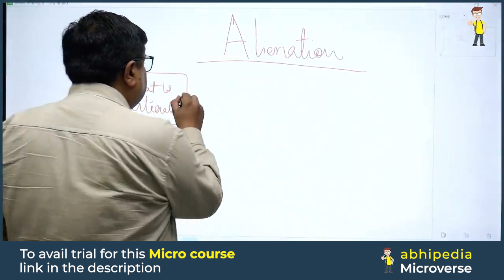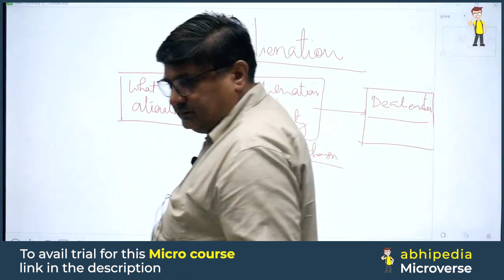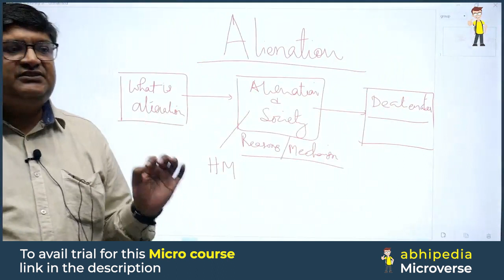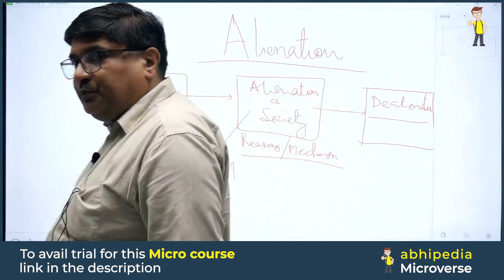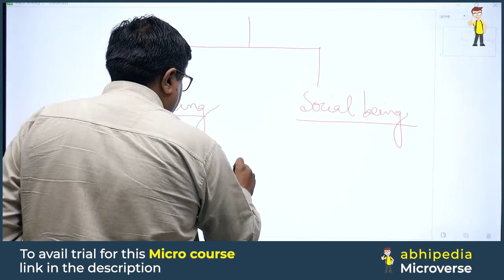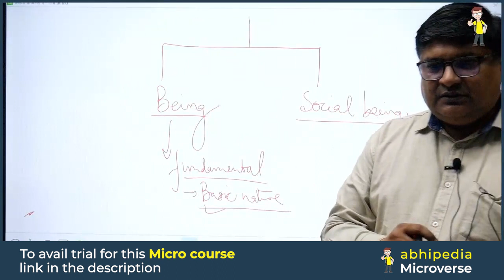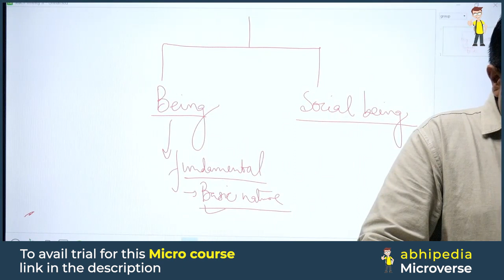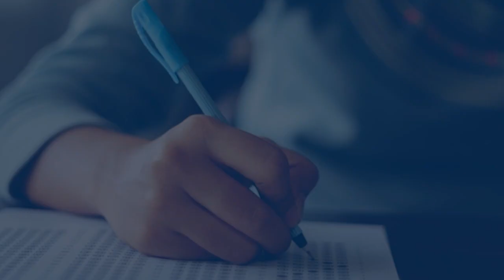Sociology Optional UPSC CSE Exam | Karl Marx | Alination | Prepare Through Micro Course | Bansal Sir